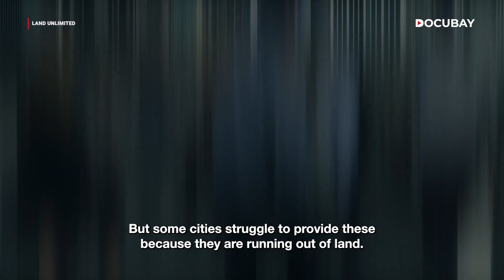Can Singapore Defy Gravity? Urban Innovation For A Tiny Nation | Documentary Trailer - WATCH NOW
With limited space, Singapore confronts a future where land is scarce. The documentary explores groundbreaking solutions!
Discover the ingenious ways megacities like Tokyo, Hong Kong, and London maximize their potential.  We'll uncover how they creatively utilize underground space, airspace, and rooftops for:
Transportation- Imagine streamlined underground networks!
Housing -  Discover innovative vertical living solutions.
Office space - Witness the rise of functional and efficient rooftop workplaces.
Get inspired by these urban pioneers and see how their strategies can equip Singapore to overcome its land limitations.  The documentary offers a glimpse into a future where cities rise, not sprawl!